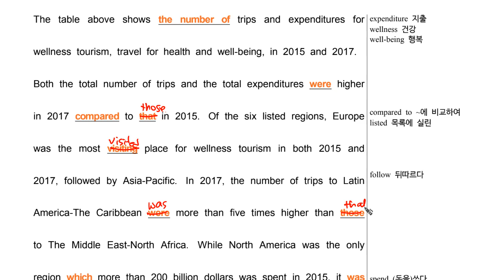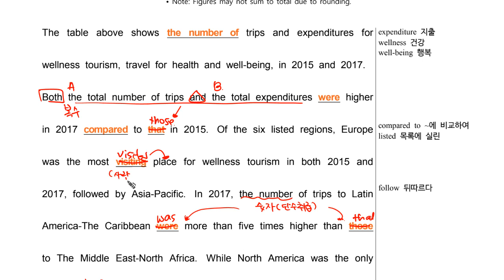4B 19 문법083